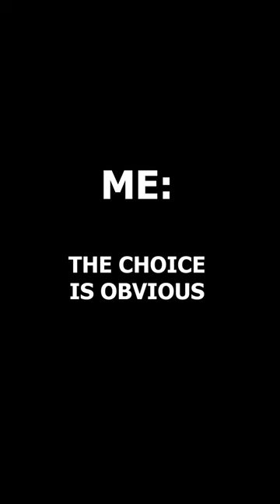Romance in Sandrock: Owen vs Fang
Bachelors of Sandrock: Owen vs Fang. What is wrong with me?